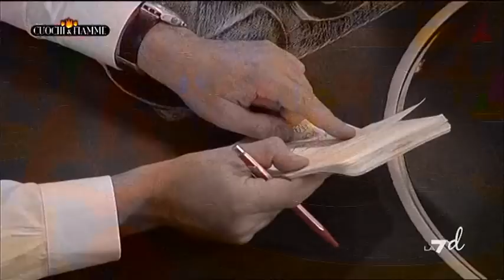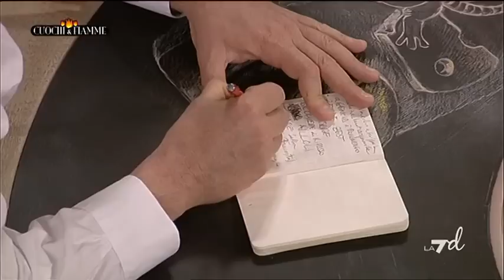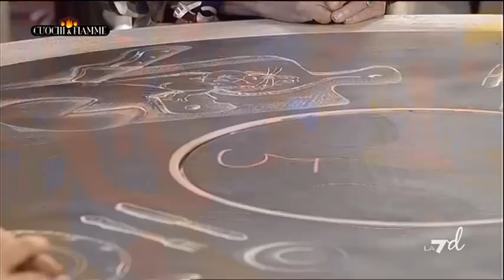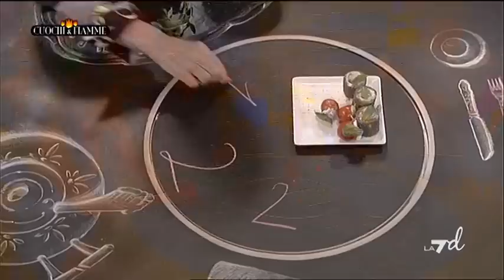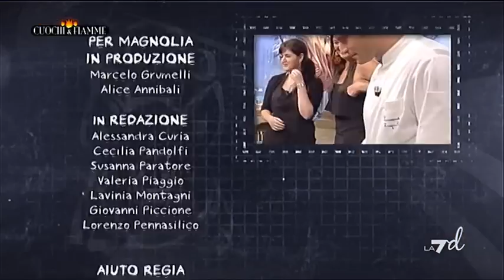Cuochi E Fiamme 28/12/11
Conduce Simone Rugiati